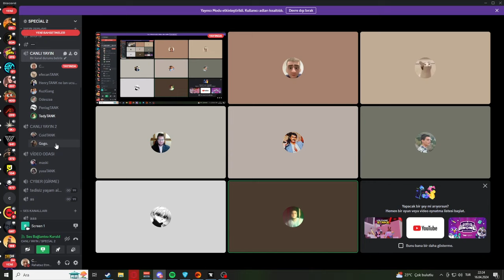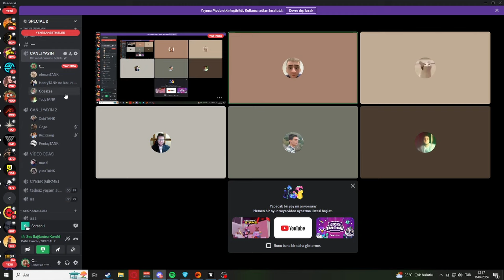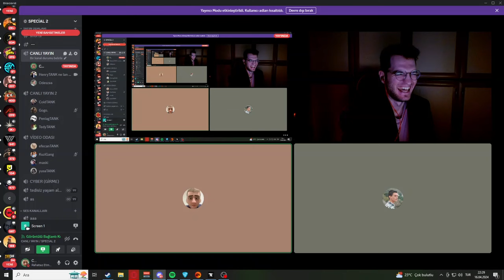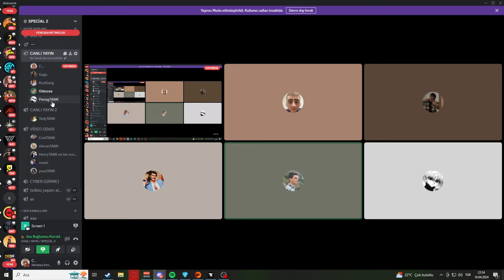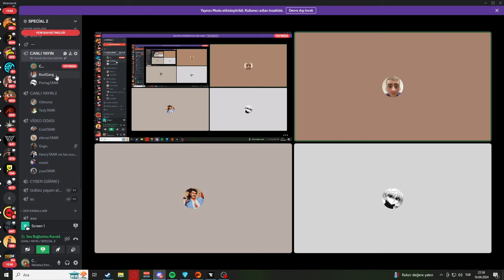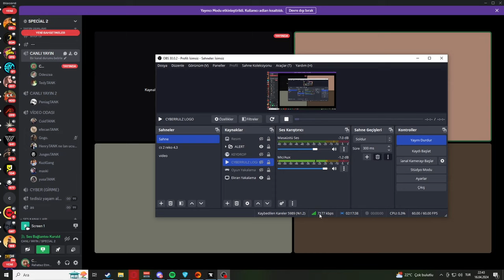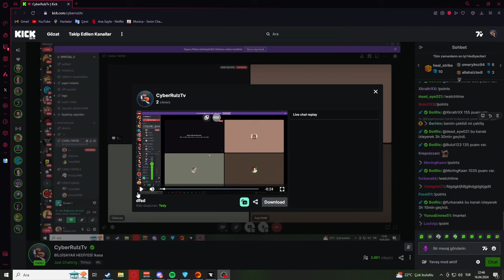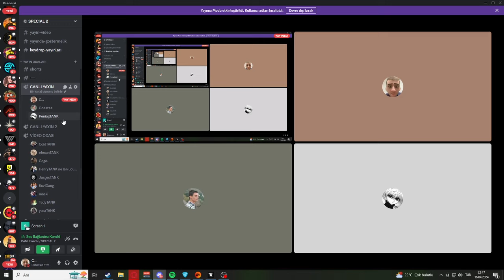Cyberrulz tv | Mekipe Matematik Soruları Soruyor